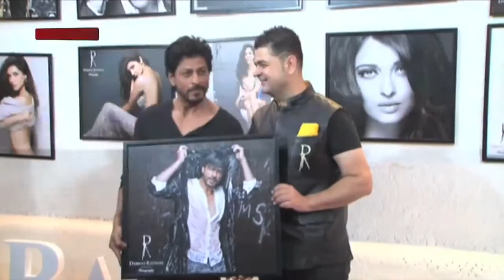Jacqueline Fernandez Goes TOPLESS | Calendar Photoshoot | Bollywood Asia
Jacqueline Fernandez went topless for Bollywood's favorite photographer, Dabboo Ratnani's 2016 calendar. Check out the video for more.